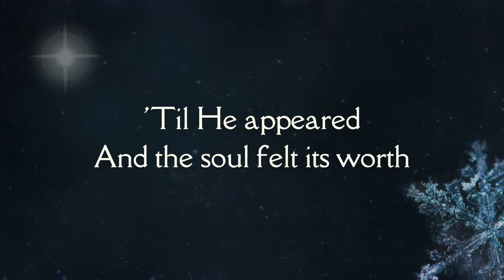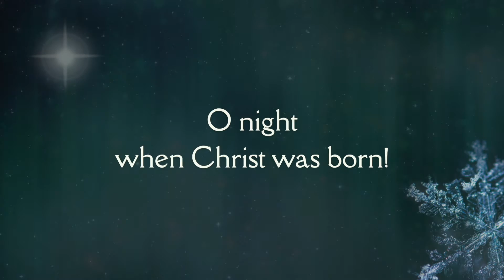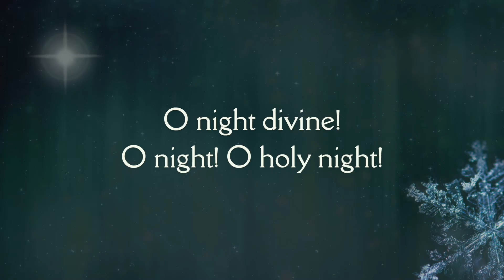Andrea Begley - O Holy Night [lyric video]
Hello everybody, I am delighted to introduce my version of the classic Christmas Carol O Holy Night. I have sung this song for so many years, from very early childhood in my local church choir, right up to today. It always gives me a great sense of joy and peacefulness when I perform it. In this version, I’ve decided to give the traditional carol a more Celtic feel using the pipes. I really hope you like my interpretation of this classic. Wishing you all a very wonderful festive season ❄️❄️🎄🎄.